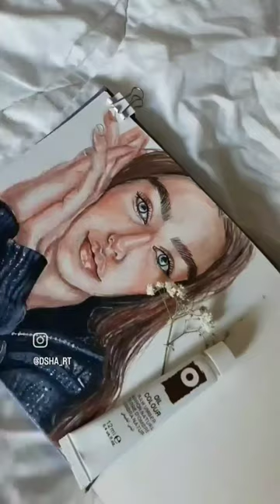inst: dsha_rt